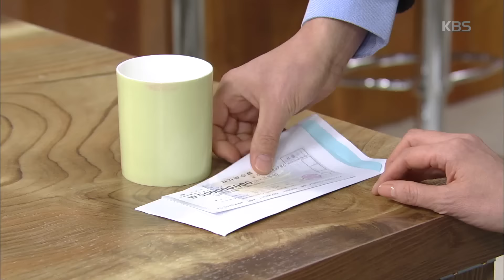우리집 꿀단지 - 최명길, 유혜리에 돈봉투 건네며 ＂송지은 놓아 달라＂.20160201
최명길, 유혜리에 돈봉투 건네며 ＂송지은 놓아 달라＂.
KBS1 TV 우리집 꿀단지｜매주 월~금요일 오후 8시 25분에 방송됩니다.